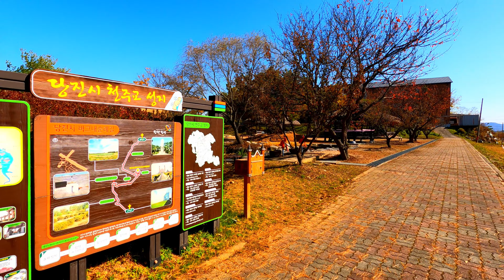[4K Korea] What would a Korean rural park look like? Hapdeok Park!!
In Korea, parks are well decorated both in the city and in the countryside.
This park is located in Dangjin, Chungcheongnam-do.
The summer look is especially beautiful.
I'll show you what summer looks like later.
Enjoy it comfortably.